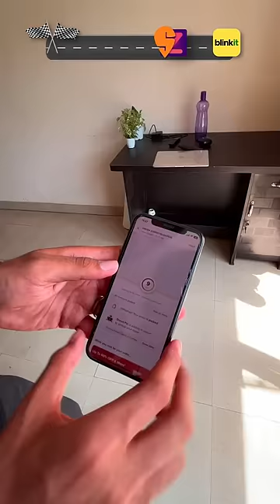Blinkit vs Zepto vs Swiggy Instamart | Who wins the race?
Aapke liye konsa sabse fast hai?